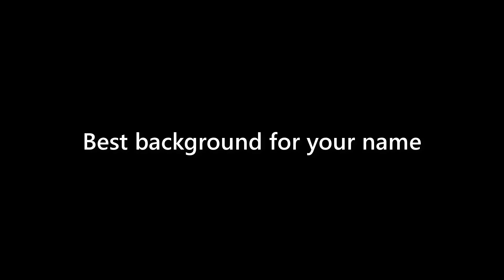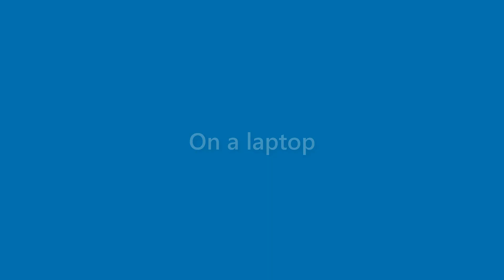Maverick Moore - appearance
Name Look - Maverick Moore - appearance. In this video we present "Maverick Moore" name look and feel in various scenarios.
This video will cover:
How does "Maverick Moore" look as a personal letterhead?
How does "Maverick Moore" look on a business card?
How does "Maverick Moore" look on a computer/laptop screen?
How does "Maverick Moore" look with different background colors?
How does "Maverick Moore" look with various fonts?